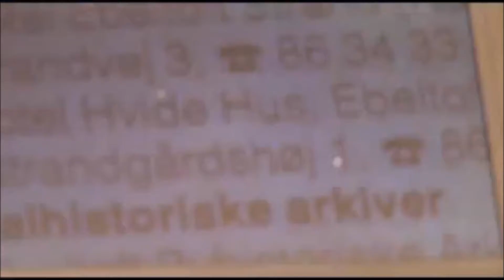Uddrag af Ældre og Handicapmagasinets besøg